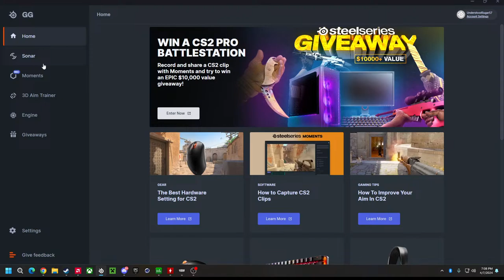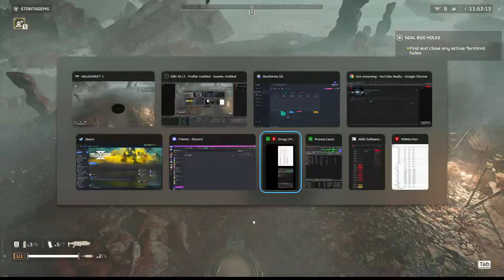Helldivers 2 - I am a sympathizer of the automatons